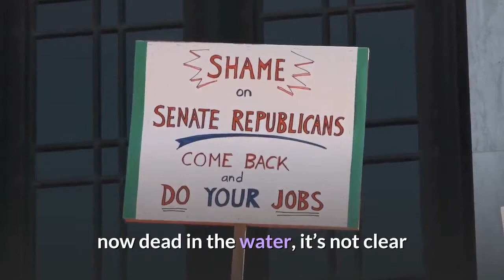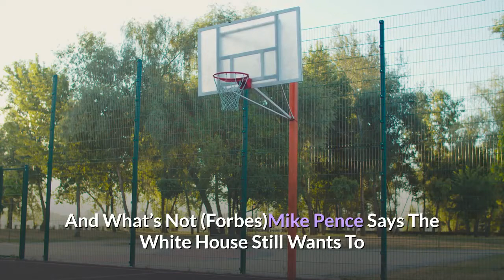Second Stimulus Update GOP Bill Fails In The Senate Will There Ever Be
The Senate on Thursday failed to pass a pared-down coronavirus relief bill introduced this week by Senate Republicans, with both Democrats and the GOP accusing each other of political maneuvering at the cost of providing critical relief to Americans; with the latest effort now dead in the water, it’s not clear whether there will be any more federal coronavirus relief any time soon.$300 billion. That’s how much new spending the GOP bill would have appropriated. Another $350 billion in spending in the bill would have be repurposed from unspent CARES Act appropriations. Democrats, who in May passed their $3 trillion opening proposal for the next relief bill, have said they won’t support any new legislation worth less than about $2 trillion. The White House has previously indicated it would support a bill worth $1.5 trillion. There’s no indication that bipartisan talks are scheduled to start up again soon, according to the Washington Post. The Trump administration has reached a preliminary agreement with Democrats to fund the government beyond the September 30 deadline, and it’s looking increasingly likely that any more conversations about economic relief might be put on pause until after the November election. Republican ‘Skinny’ Stimulus Bill Headed For A Vote—Here’s What’s In It, And What’s Not (Forbes)Mike Pence Says The White House Still Wants To Send Second Stimulus Checks (Forbes)Schumer Slams Skinny GOP Stimulus Bill, Urges Democrats To Stick Together As Washington Remains Deadlocked (Forbes)Economy Needs At Least $1.3 Trillion In New Stimulus To Sustain Recovery, Bridgewater CIO Says (Forbes)